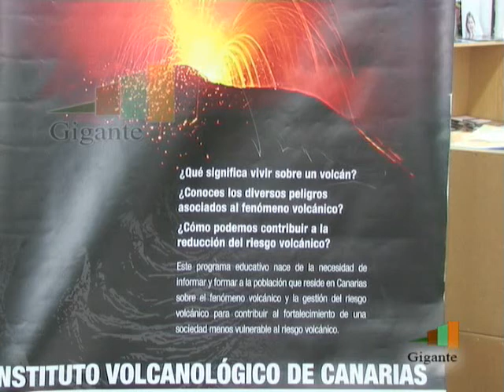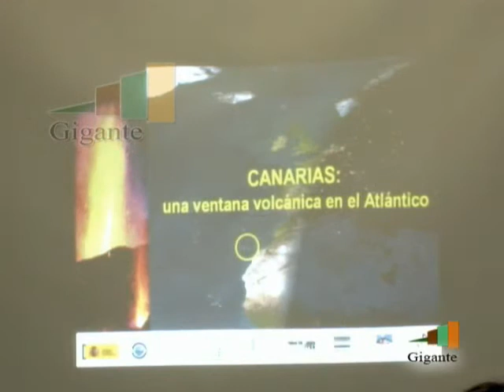CHARLA VOLCANES SANTIAGO DEL TEIDE P1.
El Instituto Tecnológico y de Energías Renovables (ITER) desarrollo en el municipio de Santiago del Teide la X edición del programa educativo " Canarias: una ventana volcánica en el Atlántico " .